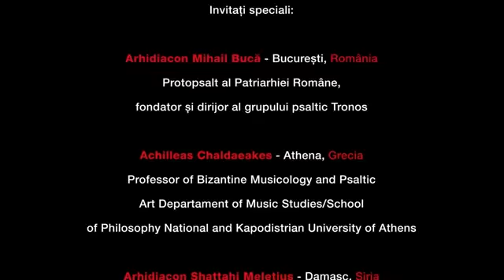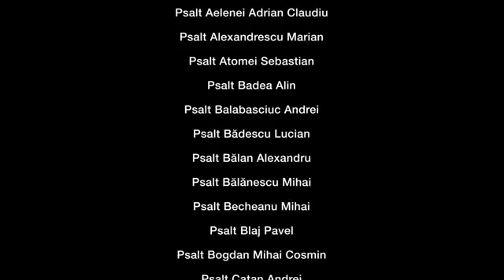Hristos Vaskrse, vizantijski napev @Zoran Ivkovic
Protopsalti Rumunske, Grcke,  Antiohijske, Makedonske, Bugarske i Srbske Crkve😇